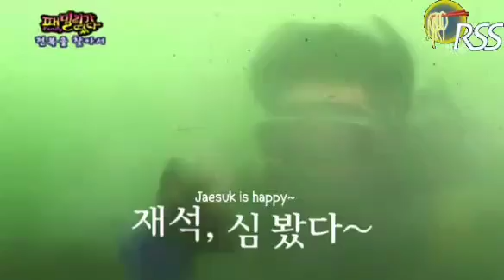Family Outing Ep 8 Part 21 (GDRAGON BIGBANG and SHIN SUNG ROK)